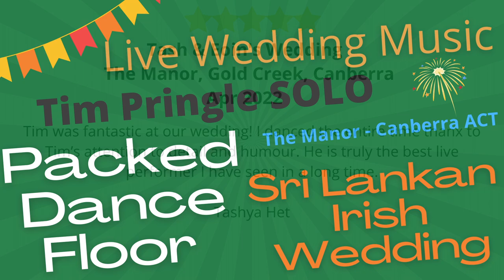Tim Pringle | Wedding Singer | Sri Lankan wedding | Canberra | ACT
➤➤➤GET A QUOTE TO BOOK Tim Pringle

Why Do People Fly Tim Half Way Around The World To Have Him At Their Events?

For instance, in 2011 Tim has flown to a mountain resort in St Johann, Austria for a wedding.
Then 5 weeks later to a castle in Zurich, Switzerland for another wedding.

Between these weddings Tim played in Budapest, London, Paris, and Venice.  In 2011 Tim has flown to Coromandel, NZ for a wedding on a farm.

In 2013 to New York City for a 40th birthday.

Locally it’s Star City Casino, NRL Functions, Thredbo Lounge bars to Queensland Island Resorts.

Tim Pringle is a full-time professional singer with a difference:
He is the preferred act for iconic Sydney rock music venue The Bridge Hotel in Rozelle, booked to play after all the classic OZ rock bands , The Angels, Dragon, Choirboys, Ian Moss, Screaming Jets. Pseudo Echo, Shannon Noll etc.

Tim has opened concerts for Mental As Anything, Dragon & Kate Ceberano … played shows with members of Tina Turner’s band, the Choirboys & Rose Tattoo… and performed live with Paul Kelly’s drummer, James Morrison’s violin player & with Sting’s guitarist.

WON! No. 2 wedding singer in Australia in 2015.

NZ born, NSW Australia based, Tim Pringle is a very experienced and versatile guitarist/singer who performs laid back soft vocal restaurant vibe to sweaty packed dance floors.

Solo, Duo, Trio, Band as required. Also The Crowdies Show – Tribute band.

Tim Specialises in Weddings and is a highly awarded Wedding Singer.

Rated in Australia’s Top 5 Wedding Bands in 2015
No. 2 in Australia for Ceremony Music in 2015.
Played weddings internationally in Austria & Switzerland.
Also a specialist in Private and Corporate functions.

“Tim Pringle … he was just amazing, for those of you who haven’t heard him yet I hope you get a chance to. He has a spectacular voice … oh my god just a beautiful artist that was really adding a lot to the evening with song after song and guitar playing that I personally just loved.”

Michael Doven  – Hollywood Associate Producer worked with directors Stanley Kubrick, Steven Spielberg, Sydney Pollack and with Tom Cruise on such films as Jerry McGuire, Mission Impossible, Last Samurai, Minority Report, Vanilla Sky etc.

Corporate Event Testimonial from Hamilton Island , Queensland, June 2010.

MORE VIDEOS OF LIVE FOOTAGE TO LIGHT UP YOUR EVENT
✦ add youtube clip links here

ABOUT
Hey there! I Am Tim Pringle, full time wedding and party entertainer based in Sydney, Australia.
I perform live music for Weddings, corporate functions, parties and Hotels & clubs.
I provide Exceptional Party Entertainment that Everybody Will Remember
Which makes you the party host everybody loves.